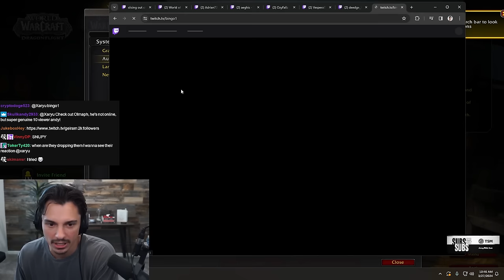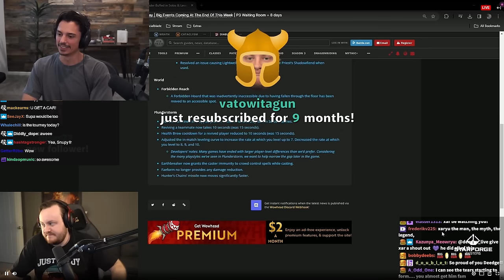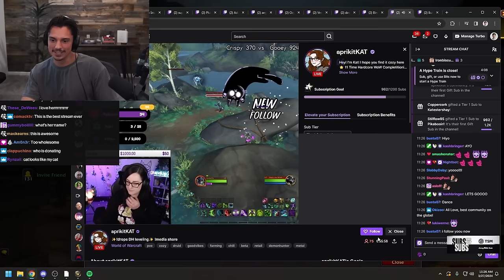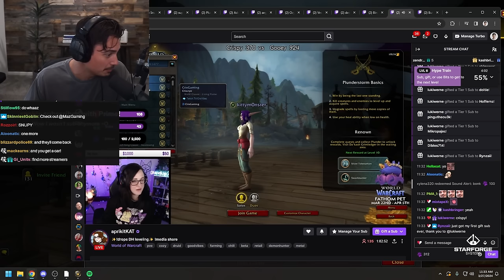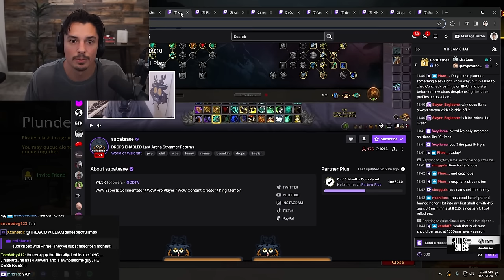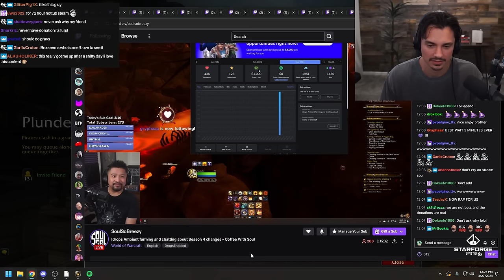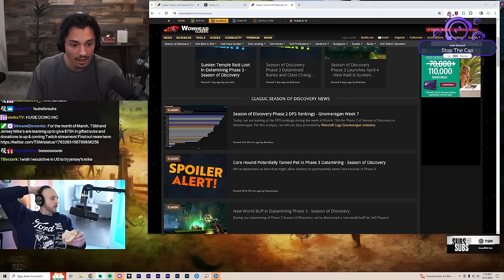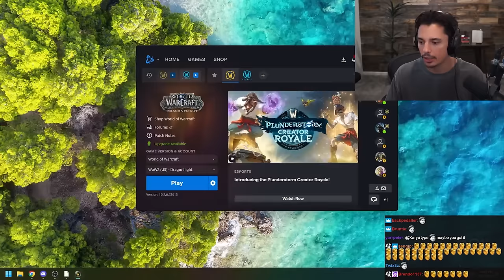Donating $10,000 to Random Streamers!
I want to give a huge thank you to TSM and to Jersey Mikes Subs for such an incredible opportunity!